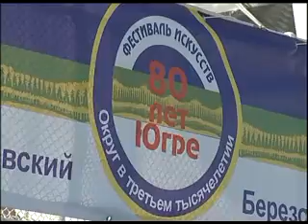Flight of the Bamble-Bee.Siberia Brass.